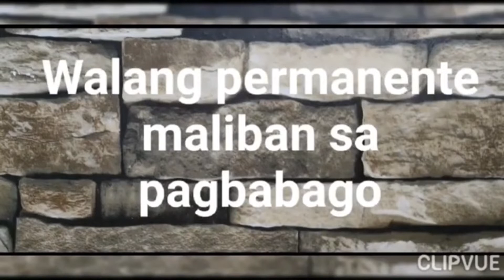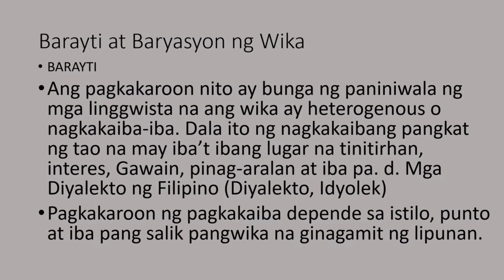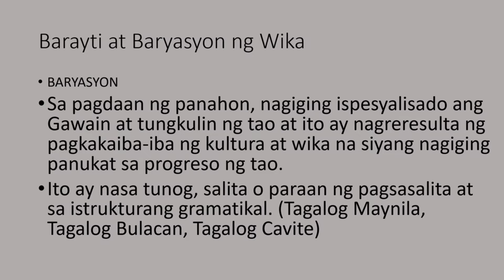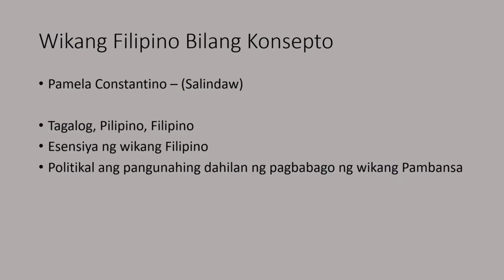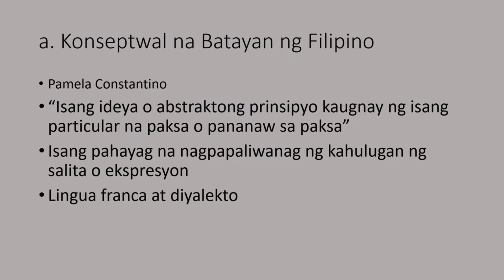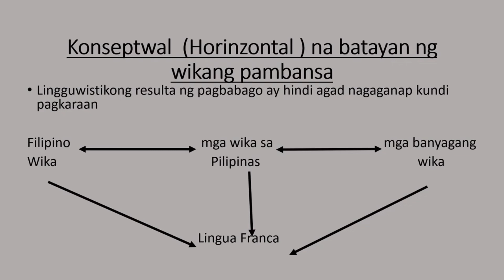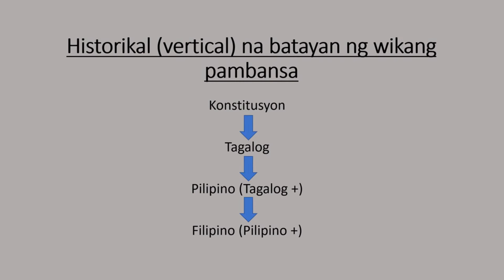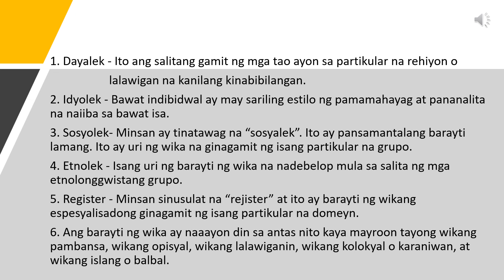Q2 A5 6 Ang Wika Modernisasyon, Barayti at Register